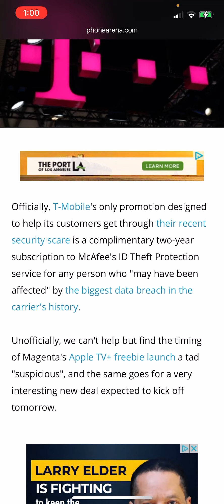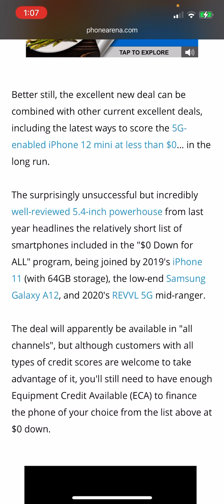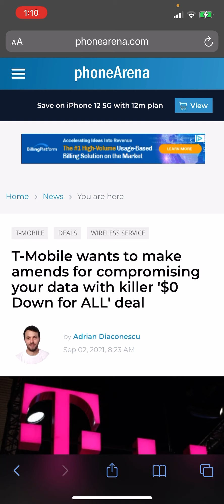T-mobile’s apology to customers….that’s it???